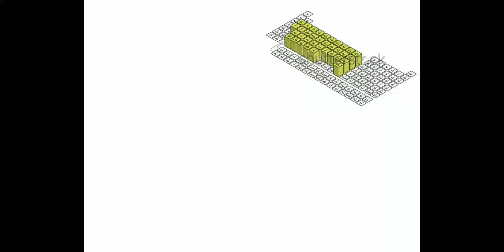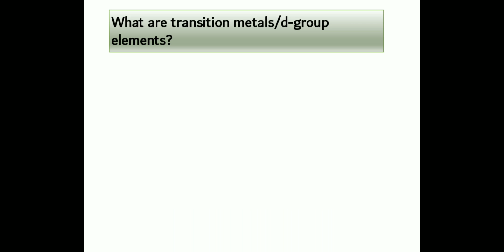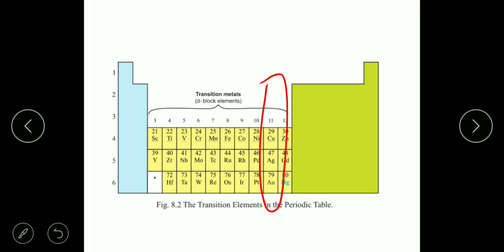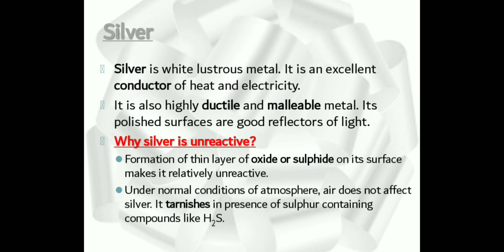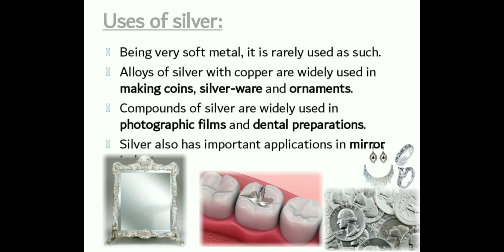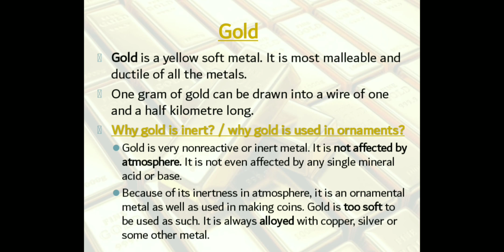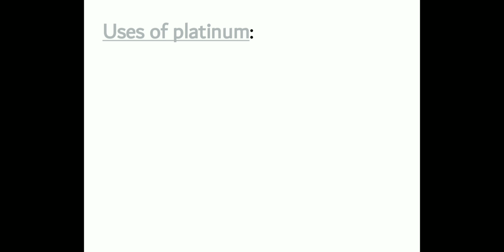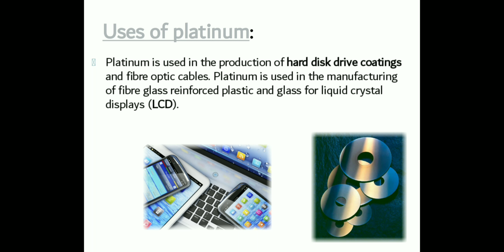Inertness of noble metals, uses of silver, gold and platinum, 15-7-20, class 9th